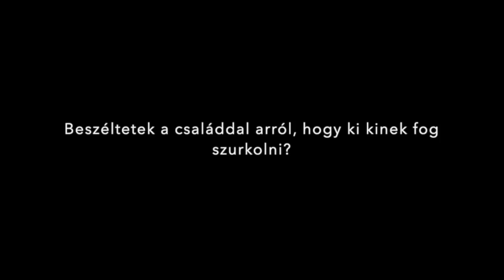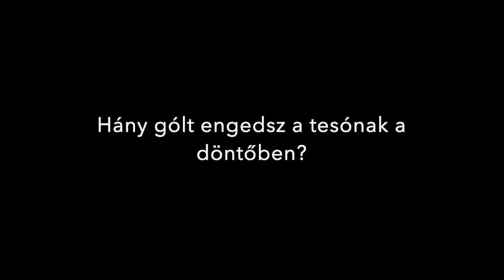Sanja és Silje Solberg egymás ellen